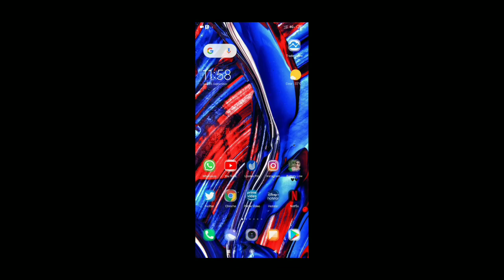Manasu Maree Song from V is latest Telugu song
Manasu Maree Song Lyrics from V is latest Telugu songe